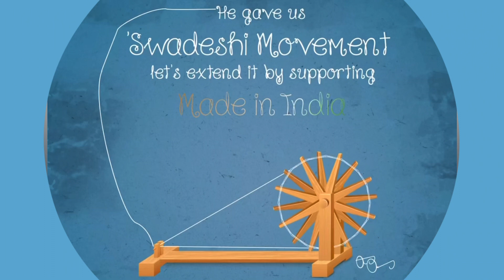Gandhi Jayanti Status Malayalam 2021 | MAHATMA GANDHI WHATSAPP STATUS l 2ND OCTOBER SPECIAL STATUS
Gandhi Jayanti Status 2021 | MAHATMA GANDHI WHATSAPP STATUS l  2ND OCTOBER SPECIAL STATUS

Mahatma Gandhi's birthday (Gandhi Jayanti or Mahatma Gandhi Jayanti) is a gazetted holiday in India on October 2 each year. It marks the anniversary of Mahatma Gandhi's birth on October 2, 1869.

Gandhi Jayanti status malayalam Gandhi Jayanti speech

Gandhi Jayanti drawing Gandhi Jayanti songs

Gandhi Jayanti Whatsapp Status 2020

Gandhi Jayanti Status 2020 Happy Gandhi Jayanti 2020

Gandhi Jayanti Songs

Gandhi Jayanti Clebration

2nd October 2021

Mahatma Gandhi Special Whatsapp Status